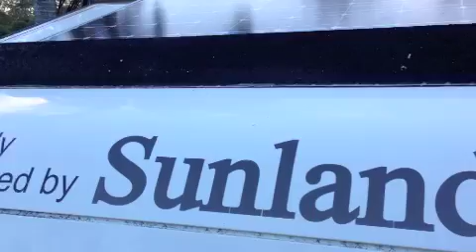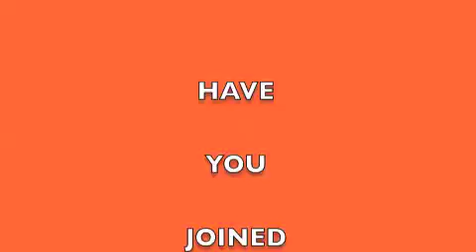ULA SUNLAND SIGNARAMA VAN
Unlock Australia's getting heaps of support across the outdoor recreation trade - Sunland vans have donated use of a beaut unit for our merchandising and ow Signarama in Brendale have stickered it up. All we need to do now is hit the road!